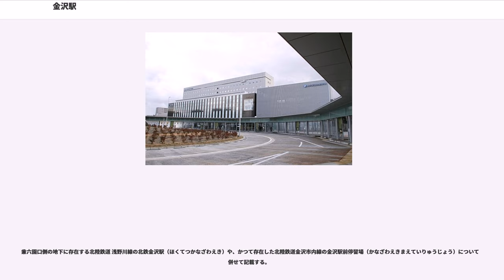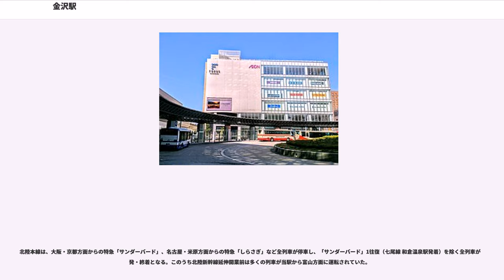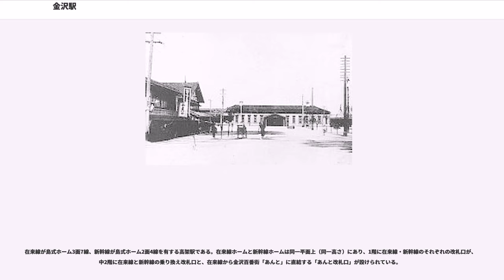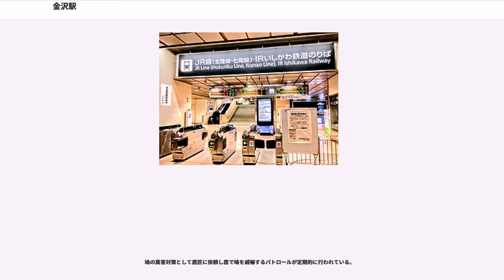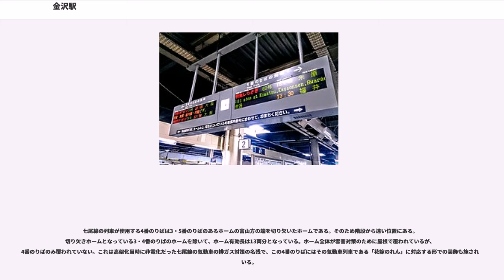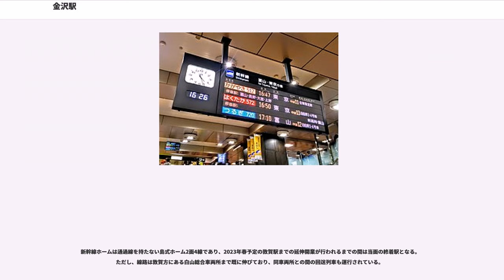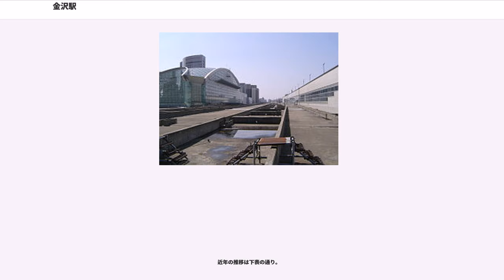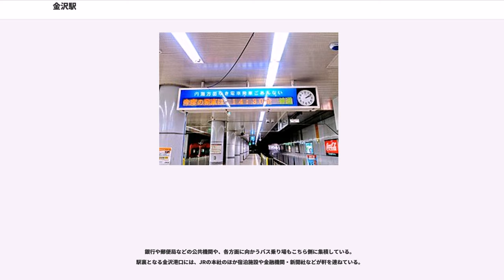金沢駅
金沢駅（かなざわえき）は、石川県金沢市にある、西日本旅客鉄道（JR西日本）・IRいしかわ鉄道の駅。

兼六園口側の地下に存在する北陸鉄道 浅野川線の北鉄金沢駅（ほくてつかなざわえき）や、かつて存在した北陸鉄道金沢市内線の金沢駅前停留場（かなざわえきまえていりゅうじょう）についても併せて記載する。

当駅は石川県の県庁所在地である金沢市の中心部に所在する同市の代表駅・中心駅である。

JR金沢駅にはJR西日本の北陸新幹線と在来線の北陸本線・IRいしかわ鉄道のIRいしかわ鉄道線が乗り入れている。また七尾線の列車も津幡駅からIRいしかわ鉄道線経由で乗り入れている。IRいしかわ鉄道線は北陸新幹線が2015年（平成27年）3月14日に延伸開業した際にJR西日本から経営分離された北陸本線の「並行在来線」区間である。

北陸本線は、大阪・京都方面からの特急「サンダーバード」、名古屋・米原方面からの特急「しらさぎ」など全列車が停車し、「サンダーバード」1往復（七尾線 和倉温泉駅発着）を除く全列車が始発・終着となる。このうち北陸新幹線延伸開業前は多くの列車が当駅から富山方面に運転されていた。

JR金沢駅の事務管コードは▲541449を使用している。

北鉄金沢駅は金沢駅の兼六園口（東口）駅前広場の地下にある。浅野川線の前身である浅野川電気鉄道により「金沢駅前駅」として開業し、北陸鉄道への合併と地下化を経て現在に至る。かつては金沢市内線 金沢駅前停留場・金石線 中橋駅と周辺に北陸鉄道の駅・停留所が別々に存在しており、（当時の）国鉄金沢駅を含め、相互に徒歩連絡を行っていた。

2001年（平成13年）、JR金沢駅・北鉄金沢駅ともに第3回中部の駅百選に選定された。2011年（平成23年）には、アメリカ・（ウェブ版）の「世界で最も美しい駅」の一つに選定された。

在来線が島式ホーム3面7線、新幹線が島式ホーム2面4線を有する高架駅である。在来線ホームと新幹線ホームは同一平面上（同一高さ）にあり、1階に在来線・新幹線のそれぞれの改札口が、中2階に在来線と新幹線の乗り換え改札口と、在来線から金沢百番街「あんと」に直結する「あんと改札口」が設けられている。

当初は、新幹線の開業後も（敦賀延伸までは）在来線駅ともJR西日本が保有し運営することになっていたが、2012年から翌年に行われたJR西日本社長と石川県知事の会談により、IRいしかわ鉄道が土地を除く在来線駅の施設を取得することになり、補助金により同社が所有権を取得。ただし、管理・運営は引き続きJR西日本が行う。当駅は管理駅長が配置された直営駅で、管理駅として北陸本線の加賀笠間駅 - 西金沢駅間の各駅を管轄している。

みどりの窓口・みどりの券売機・在来線改札・新幹線改札にそれぞれ精算所が設置されている。

また、IRのグッズ販売や定期券発行を行っているIRお客さまカウンターが設置されているが、先述の経緯から当カウンターもJR（JR西日本金沢メンテックに再委託）に業務委託されている。

駅舎は、JR西日本系ホテルのヴィアイン金沢や金沢百番街と一体化している（「駅周辺」も参照）。

鳩の糞害対策として鷹匠に依頼し鷹で鳩を威嚇するパトロールが定期的に行われている。

両社の共同使用駅であり、JR西日本が駅を管轄する。

七尾線の列車が使用する4番のりばは3・5番のりばのあるホームの富山方の端を切り欠いたホームである。そのため階段から遠い位置にある。切り欠きホームとなっている3・4番のりばのホームを除いて、ホーム有効長は13両分となっている。ホーム全体が雪害対策のために屋根で覆われているが、4番のりばのみ覆われていない。これは高架化当時に非電化だった七尾線の気動車の排ガス対策の名残で、この4番のりばにはその気動車列車である「花嫁のれん」に対応する形での装飾も施されている。

1990年（平成2年）から金沢の伝統工芸の一つである琴の音色の発車メロディが使用されている。この曲は「城下町の雰囲気を醸し出させるとともに、発車ベルらしくリズミカルで鉄道のイメージに沿った曲調」をコンセプトに、当地在住で筝曲家の大谷親千鶴が作曲した。当初は3曲が使用されていたが、現在は短調と長調の2曲が使用されており、2・4・6番のりばは短調、1・3・5・7番のりばは長調になっている。...